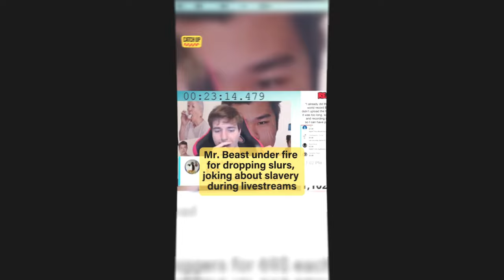MrBeast Racial Comments Explained & What Really Happened?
In this video, I’m going to show you the shocking details behind the MrBeast controversy 2024 (MUST WATCH). Learn about the inappropriate comments and the real story behind the allegations.
MrBeast live stream comments and MrBeast racial slur will be discussed in detail. This video dives deep into the controversy explained and how it unfolded.

MrBeast controversy explained, MrBeast and Ava Kris Tyson, and MrBeast comments about Bhad Bhabie are some of the key points covered. We’ll also look into how these allegations surfaced and their impact on MrBeast's image and career.